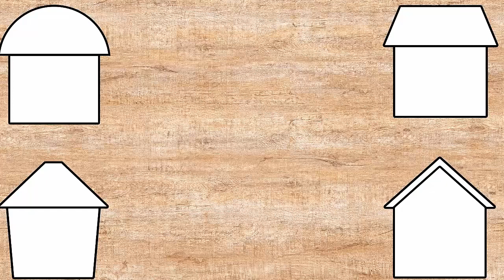Coloring for Kids - Wrong Wooden Slots with House Building ( feat Finger Family Song )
Heroes are sad. Help the heroes pick the right slots and make a coloring, so that they will become happy. We painted Shovel, Watering Can, Rake and Bucket.